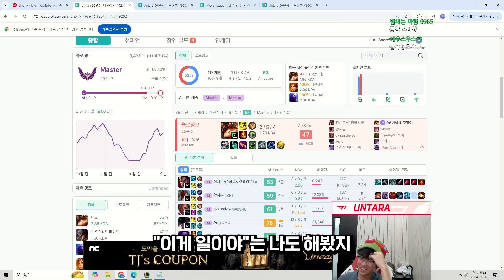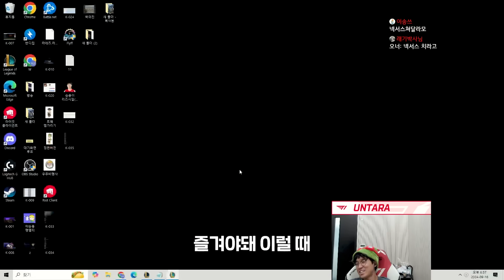티모로 변신한 니코가 가만히 있으면 은신이 될까?